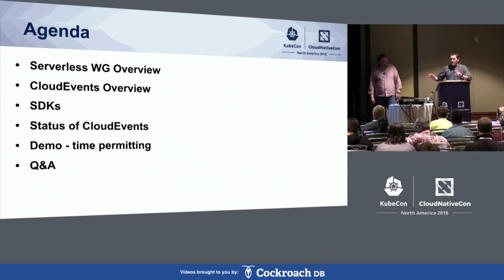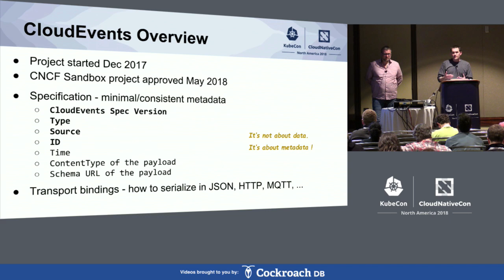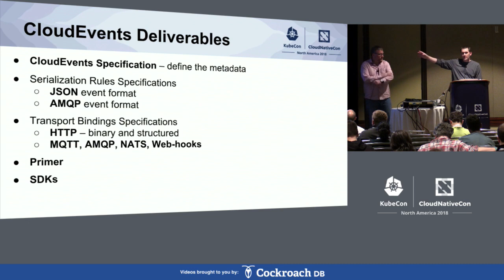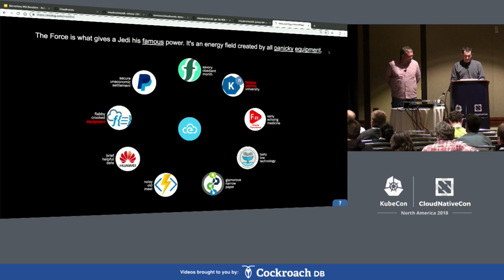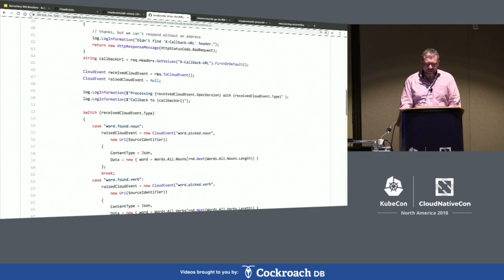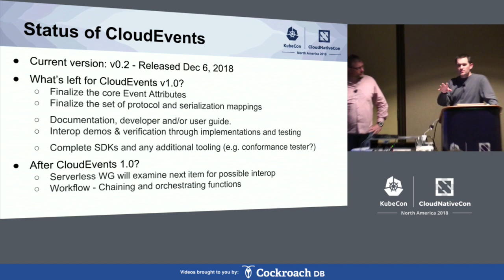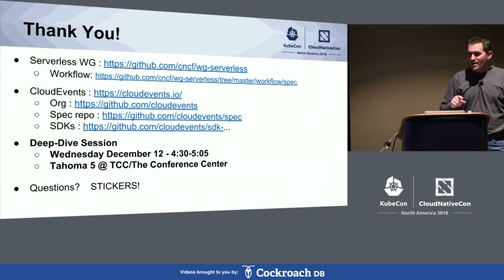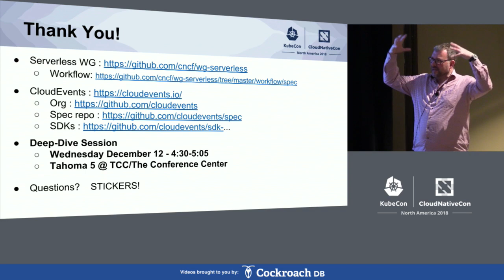Intro: CNCF Serverless WG / CloudEvents - Doug Davis, IBM & Cathy Zhang, Huawei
Provide an introduction to the CNCF Serverless Working Group, the CloudEvents specification and the new Workflow sub-group. More details later...